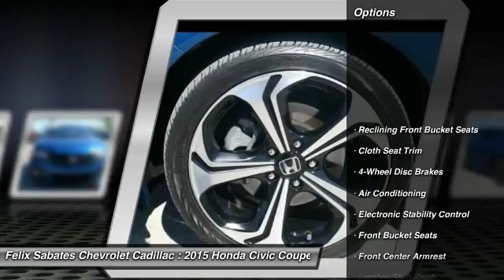2015 Honda Civic Homestead FL T707272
2015 Honda Civic Si

Don't miss this 2015 Honda. Make a great choice today with this must-have coupe. Learn more about this coupe by contacting the dealership today and own it today.